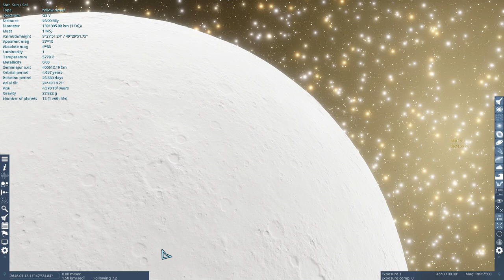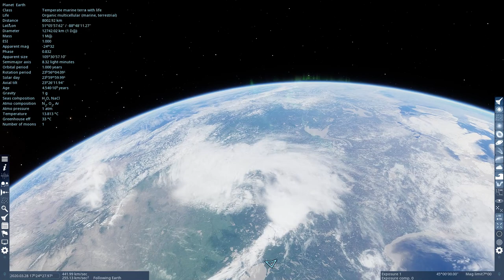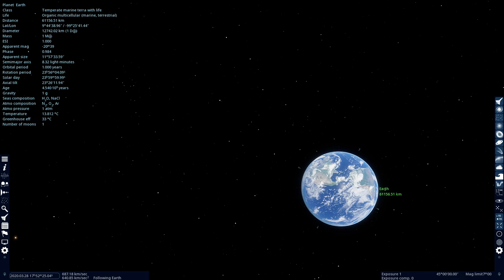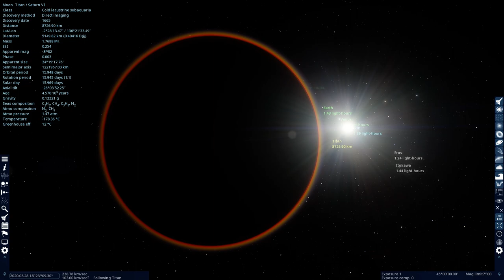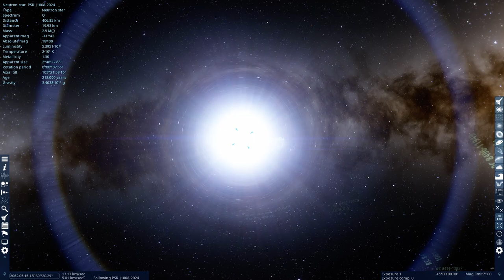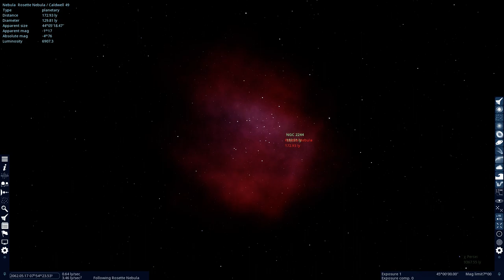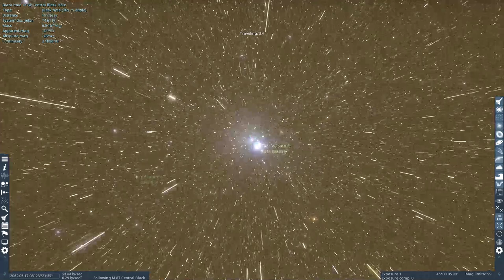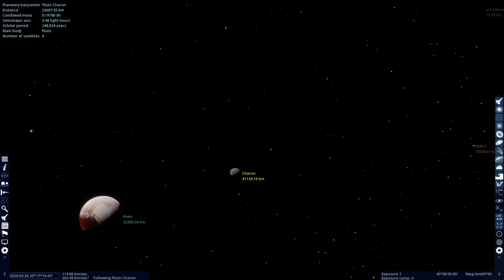An Interactive Journey of the Cosmos (Recording of LIVE INTERACTIVE SESSION)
An Interactive Journey of the Cosmos - The Astronomical Society

Show Credits and Acknowledgements:
Liquid Cooled PC Gaming Hardware Arrangement and Configurations: Trevor Sammut
SpaceEngine Piloting and Controls: Trevor Sammut
Youtube HD Stream Management: Trevor Sammut, Josef Borg, Karl Fiteni, Andrew Finch
Scientific Information and Advice: Josef Borg and the Malta Astronomical Society
Software: SpaceEngine by Vladimir Romanyuk “SpaceEngineer”. Support this incredible developer on Steam. Project URL